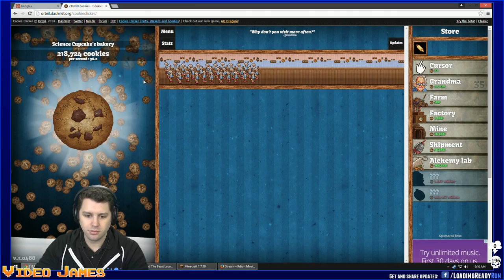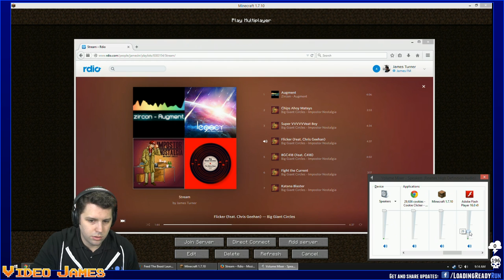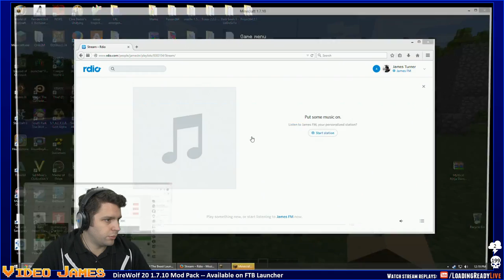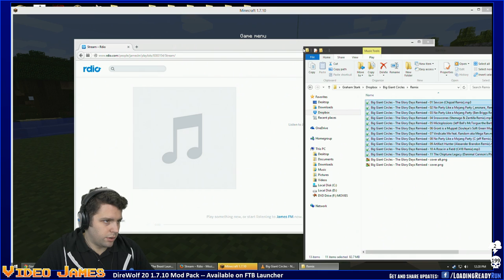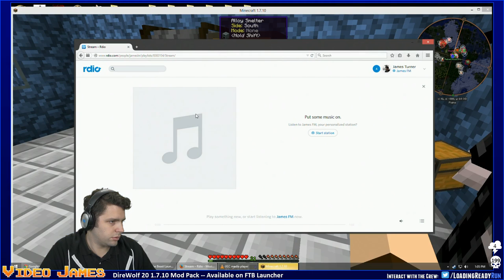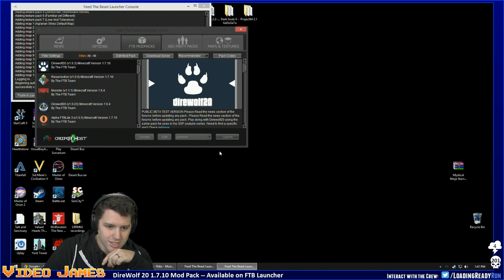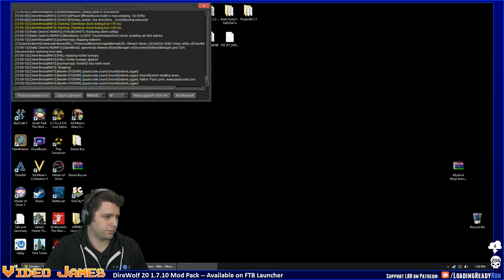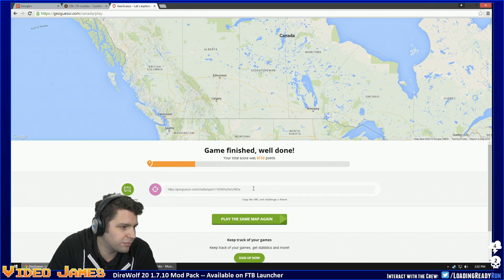Video James — Minecraft Modded DW20 Ep1